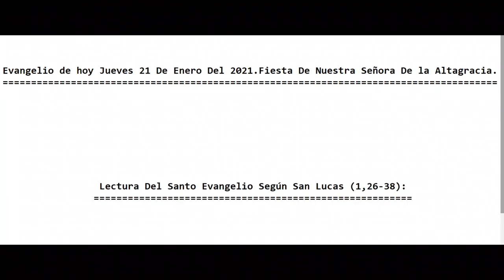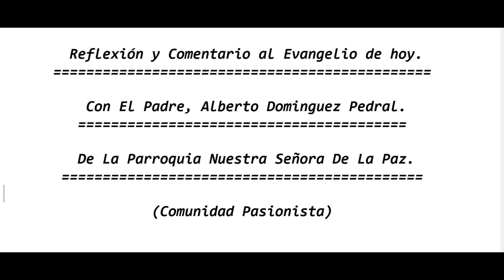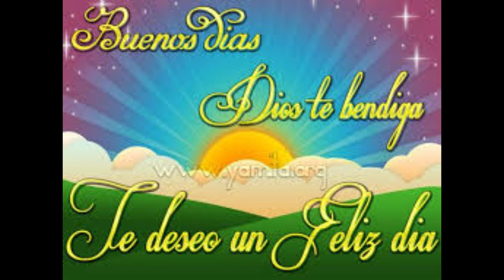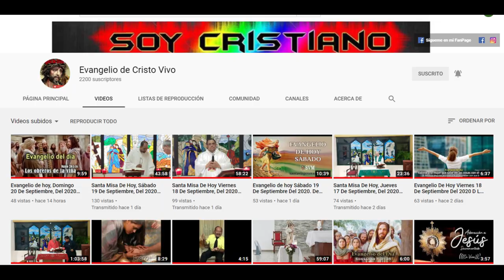Evangelio de hoy Jueves 21 De Enero Del 2021.Fiesta De Nuestra Señora De la Altagracia. (P. Alberto)